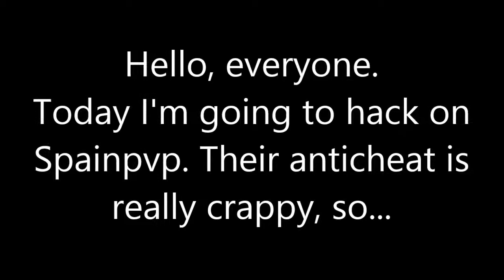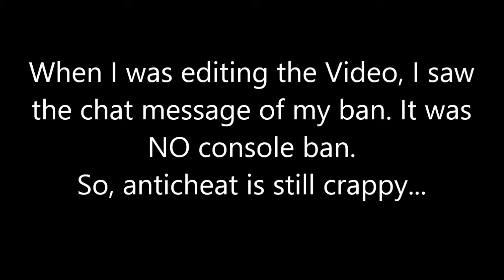😎 ENJOYING SPAINPVPs CRAPPY ANTICHEAT (using fly) w/ Envy | +Free Download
Hello, everyone!
Today we're hacking on Spainpvp. They have a "custom anticheat against fly and criticals" Unfortunately fly works and 6 block reach to.